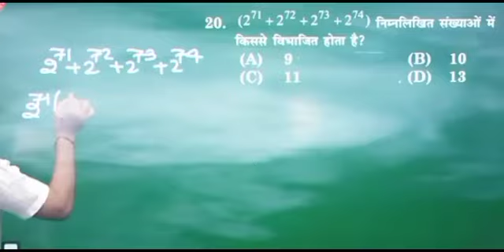SURDS से EXAM में बार -२ आने वाला प्रश्न @BY:- J.P MEHTA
MEHTA MATHEMATICS
(For - NRA CET ,SSC, BANK, RAILWAY, CAT, MAT, And Other General Competition)
Teacher  - J. P  Mehta
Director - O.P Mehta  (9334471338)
Venue - Rampur Nahar Road, Sai chowk Patna-6